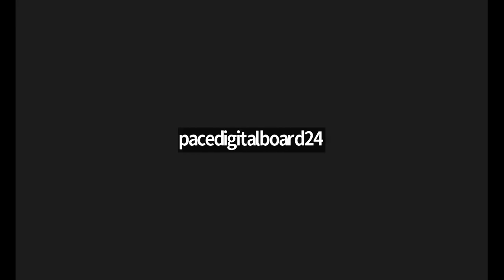Liquid Solution | Concentration Terms | Colligative Properties | Van't Hoff Factor | MCH